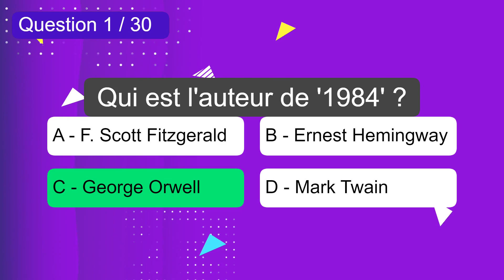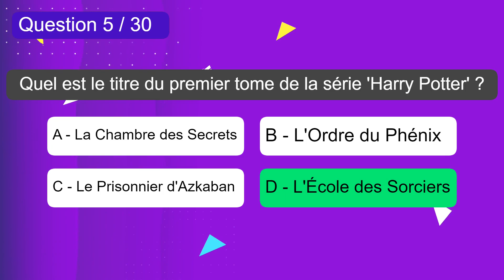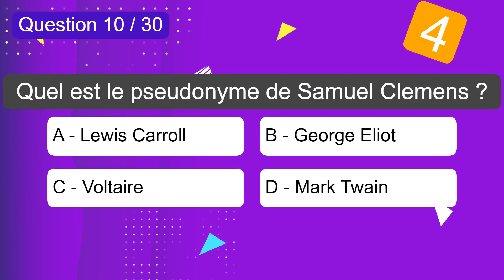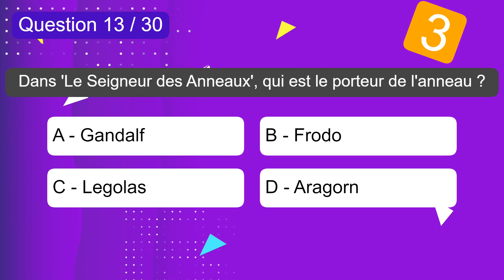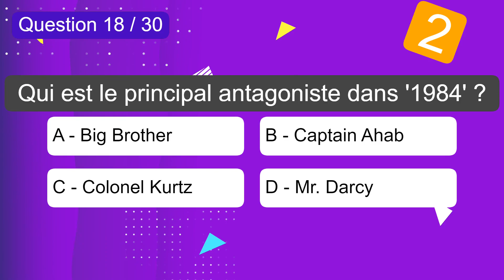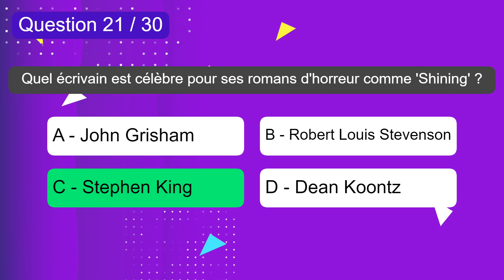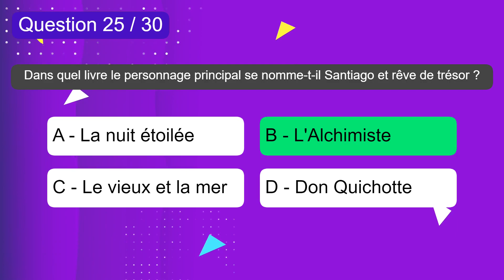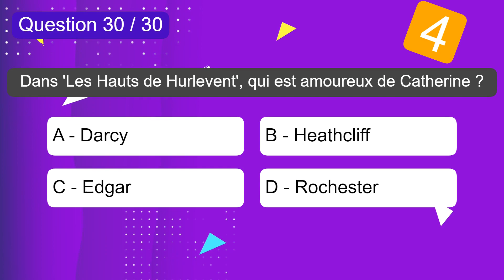Quizz - Littérature - Niveau Facile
📚 Bienvenue sur ma chaine Youtube "Le Quizz Du Jour" ! Aujourd'hui, je vous propose un nouveau quizz sur le thème de la littérature. 🎉

🔍 Ce quizz, de niveau facile, est composé de 30 questions passionnantes sur les grands classiques de la littérature. 📖

💡 Testez vos connaissances littéraires en répondant à des questions variées sur les auteurs, les personnages célèbres, les citations marquantes et bien plus encore ! 🤔

🏆 Alors, êtes-vous prêt à relever le défi ? Rejoignez-moi sur ma chaine Youtube "Le Quizz Du Jour" et montrez vos talents de littéraire en répondant à ces 30 questions captivantes ! 🎯